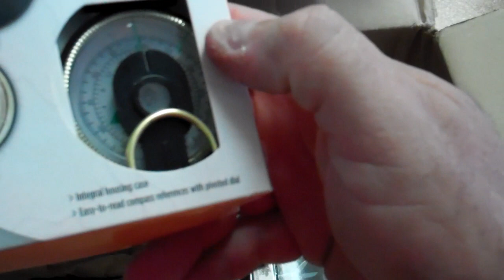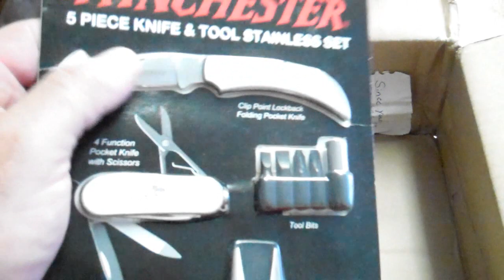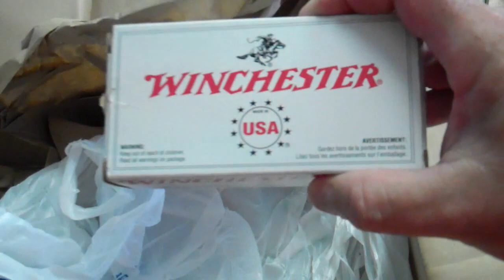Opening Ammohead 73's Appreciation Giveaway Package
Thanks for everything!!! Opening Ammohead 73's Appreciation Giveaway Package made my hangover way better lol